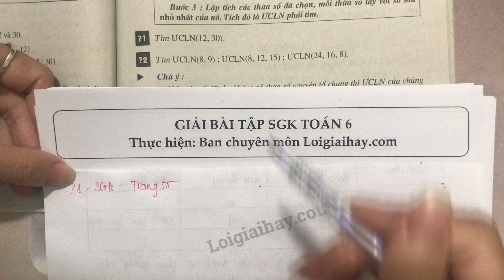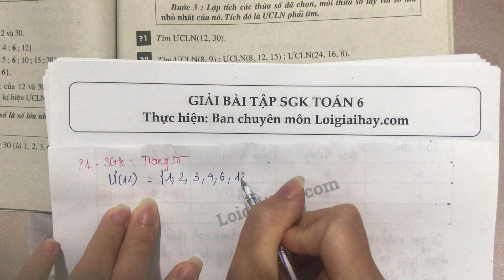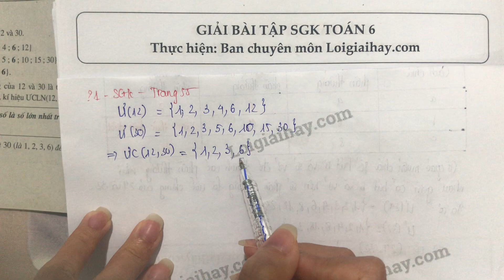Trả lời câu hỏi 1 bài 17 trang 55 SGK toán 6 tập 1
Tìm ƯCLN(12, 30). .